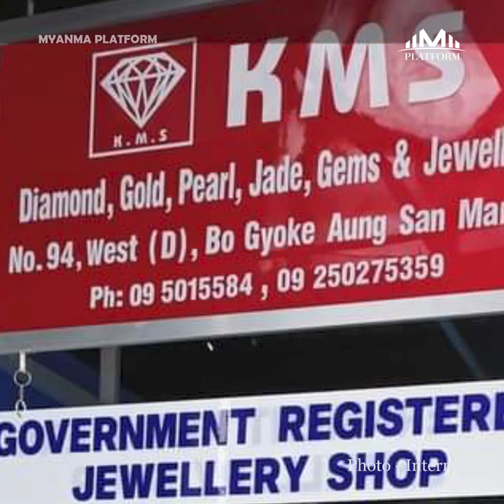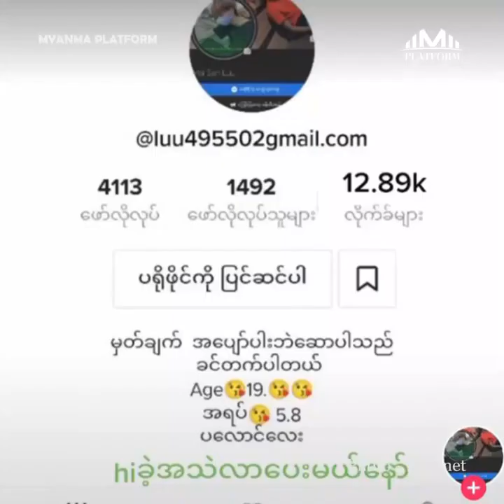မတ်လ၈ရက်နေ့အတွက် တစ်နေ့တာ ပြည်တွင်း၊ ပြည်ပသတင်းများ စုစည်းမှု။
မတ်လ(၈)ရက်နေ့အတွက် တစ်နေ့တာ ပြည်တွင်း၊ ပြည်ပသတင်းများ  စုစည်းမှု။

၁။   ရန်ကုန်မြို့လယ် ဗိုလ်ချုပ်ဈေးရှိ စိန်ရွှေရတနာဆိုင် (၂)ဆိုင် တစ်ရက်တည်း ဖောက်ထွင်းခံရ

၂။   ရဲအယောင်ဆောင်ကာ ရဲဝတ်စုံဝတ်ပြီး Tik Tok ဆော့သူ လောက်ကိုင်မြို့က လူငယ်သုံးဦးအမှုဖွင့်အရေးယူခံရ

၃။   စစ်ကိုင်း ရတနာပုံတံတားပေါ်က ခုန်ချတဲ့ သံဃာတစ်ပါးရဲ့ရုပ်အလောင်းကို (၃)ရက်အကြာမှာပြန်တွေ့

၄။   ထိုင်းနိုင်ငံမှာ အွန်လိုင်းကနေ တခြားအမျိုးသားနဲ့ စကားပြောတဲ့ဇနီးကို မီးရှို့ကာ မသေမချင်း ဓားနဲ့ထိုးပြီးသတ်ခဲ့သူအား ဖမ်းမိ

၅။   ဘင်္ဂလားဒေ့ရှ်မှာ (၇)ထပ်အဆောက်အအုံပေါက်ကွဲပြီး လူ (၁၆)ဦး သေဆုံး